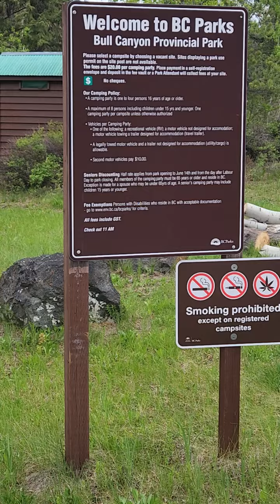Bull Canyon Provincial Campground Park Bella Coola Hwy 20 BC 🇨🇦